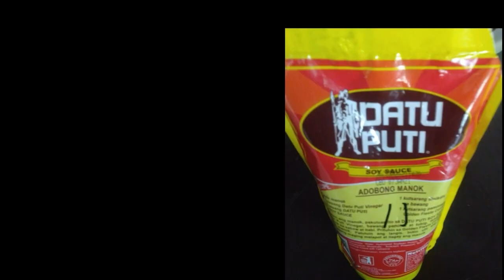NONOY'S LUTONG ADOBONG PUSO NG SAGING GAMOT SA PUSO AT SWAK SA BUDGET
PUSO NG SAGING GAMOT SA PUSO TANGGAL ANG BARA SA PUSO